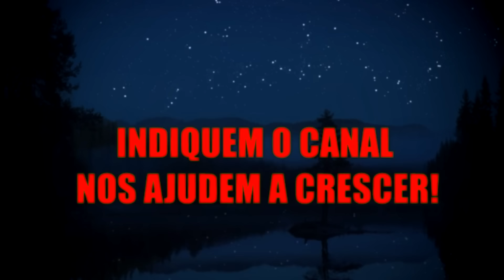O Lobisomem de Itaguaí no Rio de Janeiro (INÉDITO) - Relatos Da Fera | 1080p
- O Lobisomem de Itaguaí no Rio de Janeiro  (INÉDITO)
- Relatos da Fera são histórias enviadas pelos inscritos e narradas por Anfitrião
- Abertura: Cicero Augusto
- Produção e apresentação: Anfitrião Do Além
- Edição e seleção dos relatos: Anfitriã e Anfitrião

*Adquire já o livro dos Relatos da Fera:
*Atenção: Algumas imagens são geradas por ferramentas de IA, não correspondem a realidade, são meramente ilustrativas.
- Lista de catálogo Youtube.